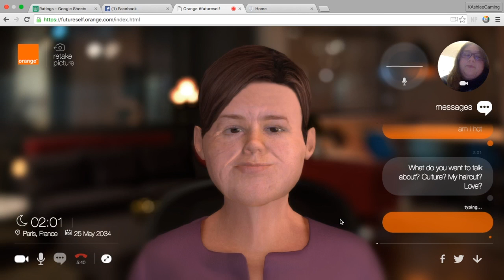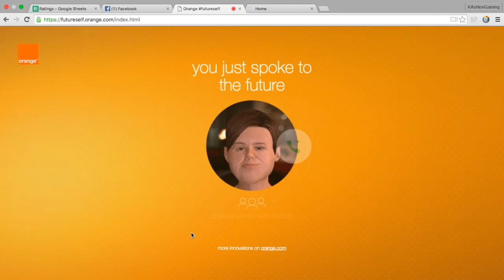TALKING WITH MY FUTURE SELF | therealkatrinaashlee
Learning what the future holds...God help me!

Keek: realkatrinaashlee
Musical.ly: katrinaparker2
Vine: thenameissnix